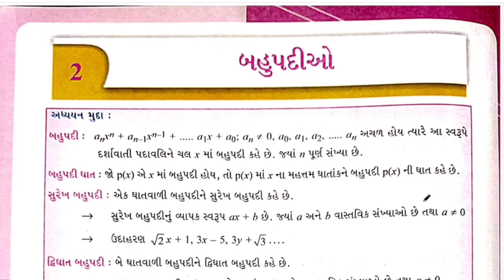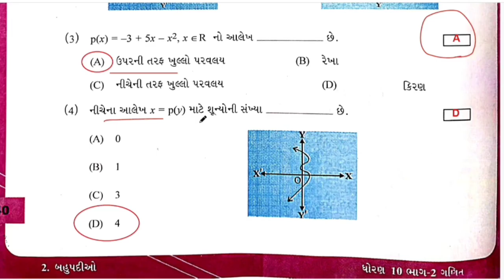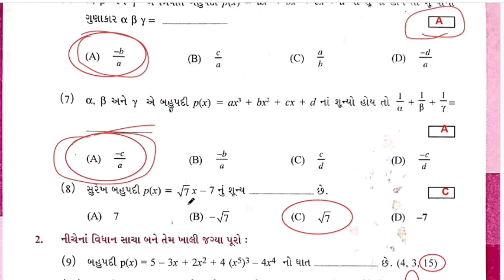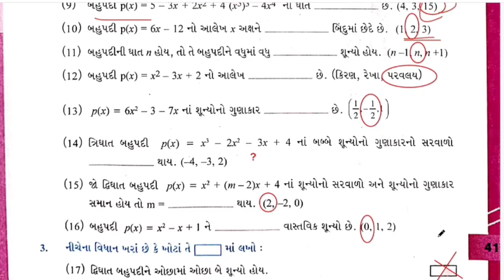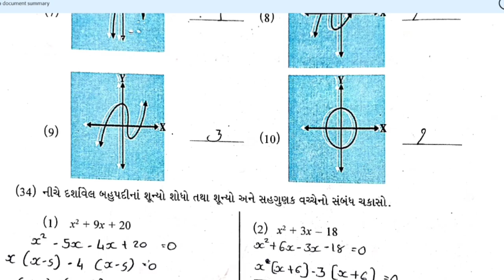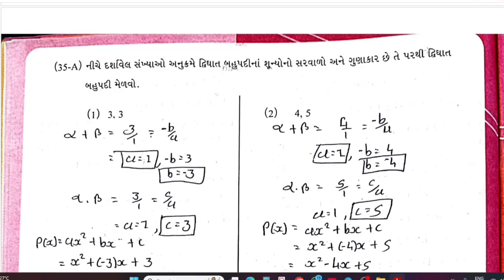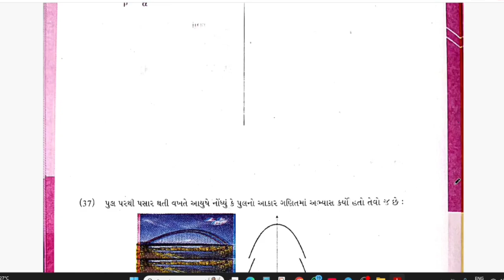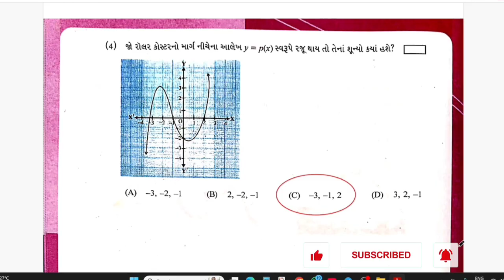Std 10 sva adhyayan pothi bhag 2 maths ch 2 | dhoran 2 swadhyay pothi solution ganit ch 2 | બહુપદીઓ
ધોરણ- 10 ગણિત પ્રકરણ 2બહુપદીઓ
ગણિત પ્રકરણ 2 ધોરણ 10 સ્વાધ્યાય સોલ્યુશન,
સંભાવના ધોરણ 10 ભાગ 2 સ્વાધ્યાય સોલ્યુશન,
ધોરણ-10 ગણિત સ્વ-અધ્યયન પોથી પ્રકરણ-2 બહુપદીઓ
Std 10 Maths Path 2,
dhoran 10 Maths vidya pravesh Chapter 2,
Maths swadhyay pothi std 10 Chapter 2,
Maths std 10 svapothi Chapter 2 ,
dhoran 10 Maths path 2,
STD 10 Maths sva adhyan potthi Chapter 2,
std 10 Maths Path  solutions Chapter 2,
std 10 swadhyay pothi solution Maths Chapter 2,
standard 10 Maths swadhyay pothi solution Chapter 2,
dhoran 10 Maths swadhyay pothi Chapter 14,
dhoran 10 Maths Path 2 swadhyay pothi,
Maths svapothi std 10,